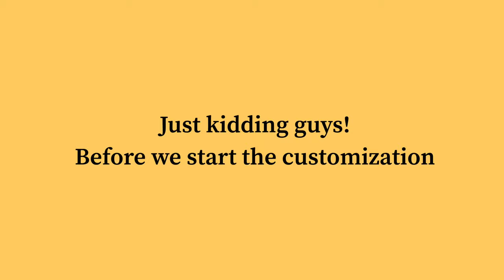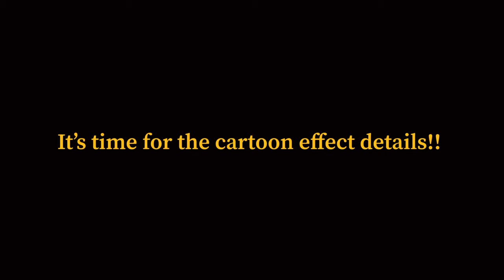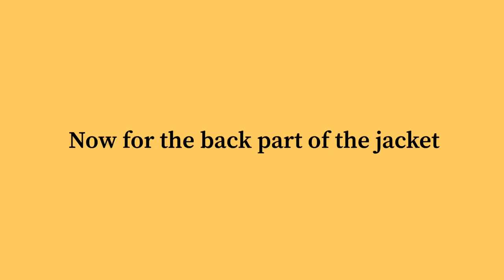HOW TO MAKE CUSTOM CARTOON DENIM JACKET!!🎨 II Mikael Customs